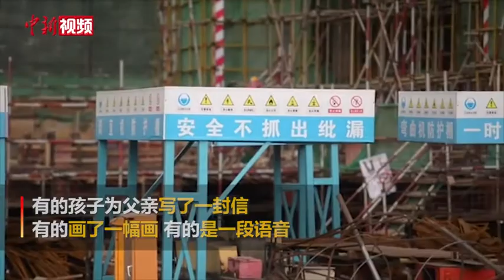云南昆明：孩子为工人父亲送上最“安全”的祝福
6月21日，父亲节，中建二局云南分公司位于昆明的一个项目工地上，工人们收到了自己孩子的父亲节祝福，有的孩子为父亲写了一封信，有的画了一幅画，也有的是一段简短的语音，而孩子们的愿望都是希望工地上的父亲可以安安全全上班，平平安安回家。